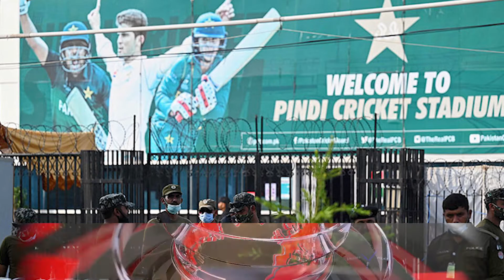১২০ সেকেন্ডে জানুন সব ঘটনা (নগর ফ্ল্যাশ)।120 Second Nagar Flash। Nagar TV। 2021